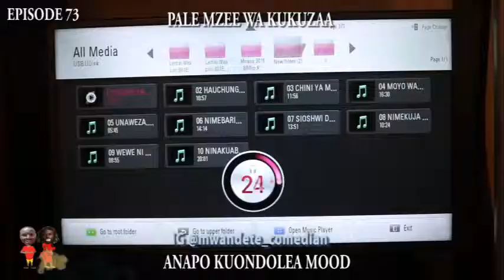That y nowdays parents have their Television to masterbedroom